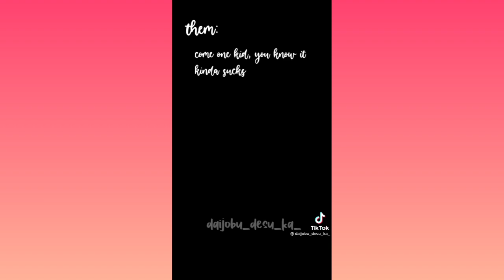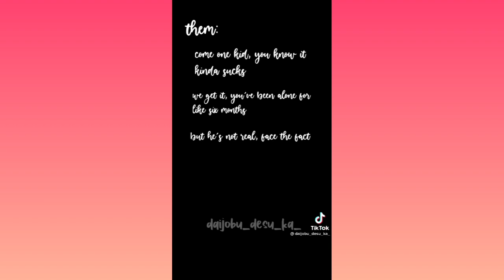TikTok Anime Yaoi/Yuri Kimetsu No Yaiba #100💮